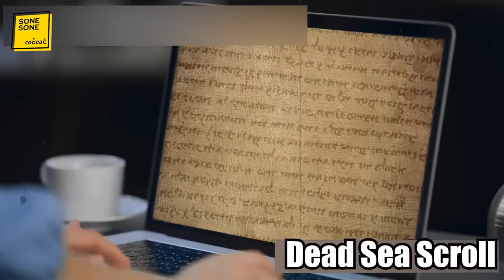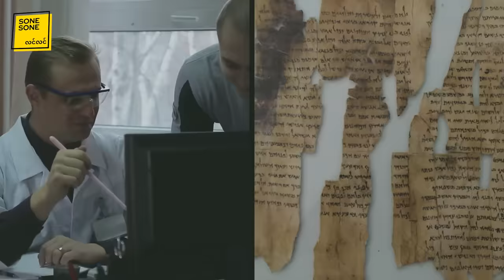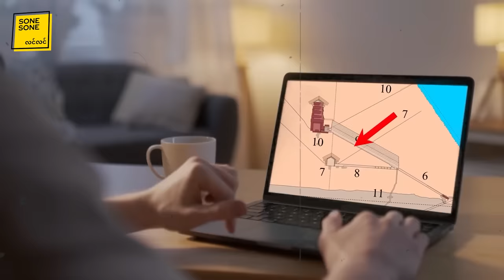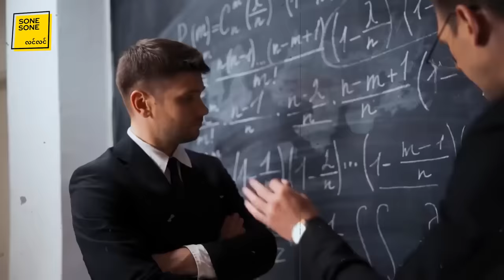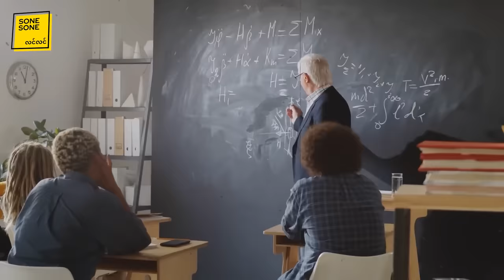ဘယ်သူမှမသိကြသေးတဲ့ ပိရိမစ်တို့ရဲ့ အကြီးမားဆုံးလျှို့ဝှက်ချက်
အချိန်ပေးနားဆင်ပေးတဲ့အတွက် စုံစုံလင်လင်မှကျေးဇူးအထူးတင်ရှိပါသည်